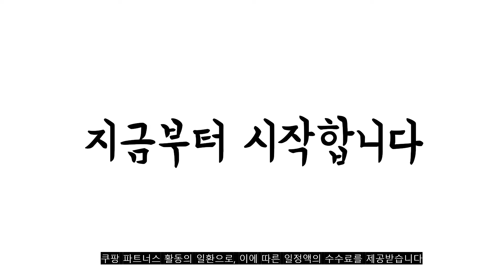광고 2022년 7월 차햇빛가리개 판매 추천순위 TOP10 가성비 평점 후기 비교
❤️❤️❤️광고 2022년 7월 차햇빛가리개 판매 추천순위 TOP10❤️❤️❤️

1위. 아이엠듀 썬브렐라 차량용 햇빛가리개 우산형 대형, 블랙, 1개 [9,730원]

2위. 니녹스 차량용 앞유리 우산형 햇빛가리개, 블랙, 1개 [9,900원]

3위. 아이엠듀 썬브렐라 차량용 햇빛가리개 우산형 대형, 블랙, 1개 [9,730원]

4위. 시온넷 차량용 햇빛가리개 대형 193cm + 고급보관파우치, 혼합색상, 1개 [14,060원]

5위. 카늘 카리개 차량용 햇빛가리개 65 x 3.5~160 cm + 흡착판 3p 세트, 혼합색상, 1세트 [19,800원]

6위. 업앤다운 차량용 햇빛가리개 자동차 차량 차박 암막 커튼 2p [25,500원]

7위. 베메르 차량용 햇빛가리개, 민들레동산, 1개 [10,890원]

8위. 에이그 차량용 앞유리 햇빛가리개+옆유리 2개, 블랙, 1세트 [15,900원]

9위. 바이어블 UV차단 차량용 햇빛가리개 2개입, 블랙_대, 1개(2개입) [7,810원]

10위. 오토반 차량용 햇빛가리개 사각, 블랙, 2개입 [8,850원]